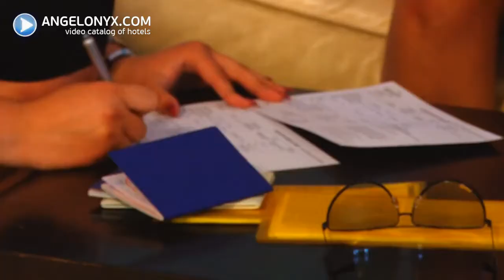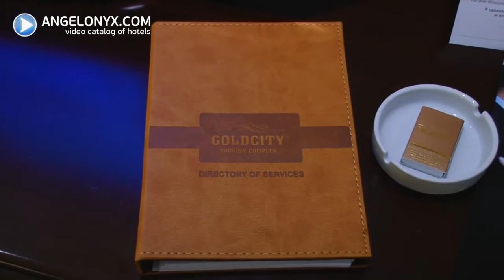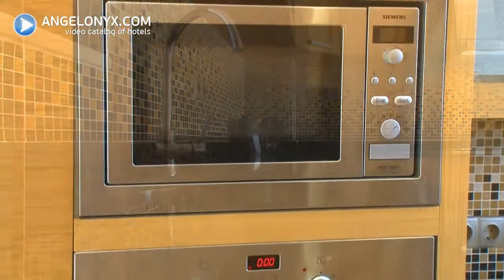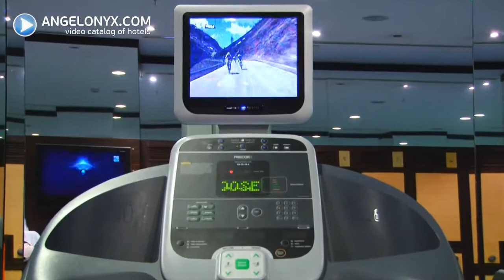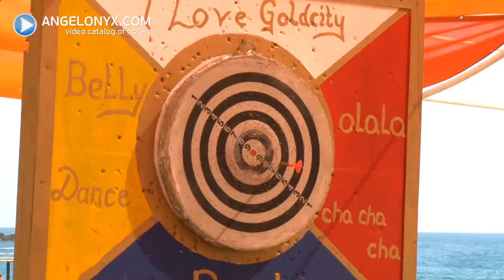Goldcity Tourism Complex Alanya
Goldcity 7 Star Hotel Complex and Villas, Apartments & Penthouses. Luxury Holiday Complex. Liberalsun Real Estate. We Have From Cheap Advantage Price Goldcity Hotel Apartmens. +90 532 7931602 / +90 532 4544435